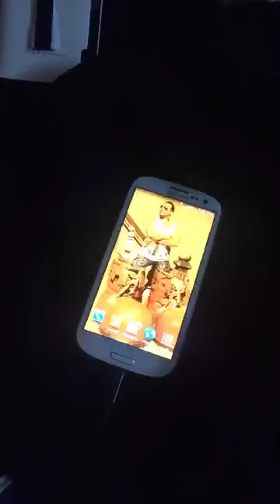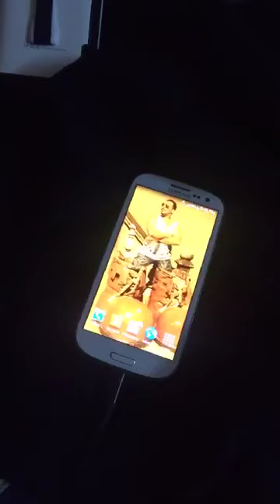انتبهوا ياأصحاب هواتف السامسونج Attention: Samsung phones owners